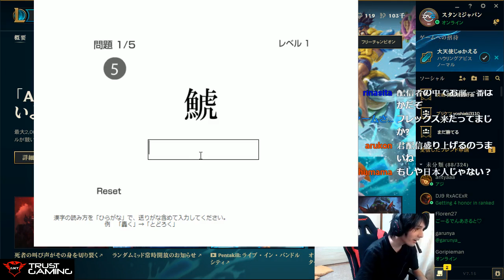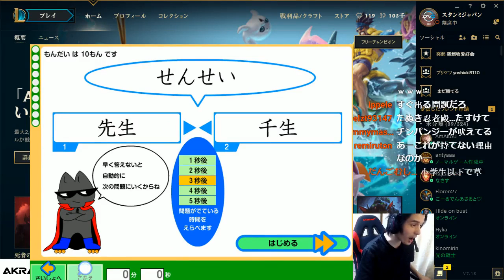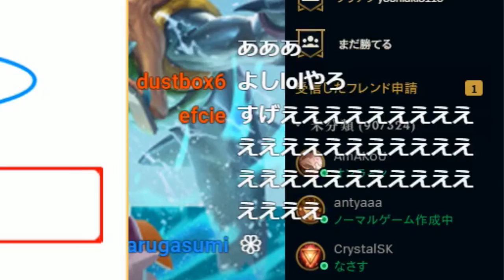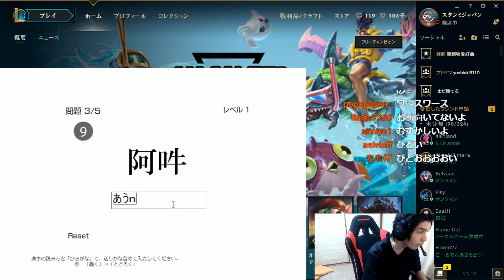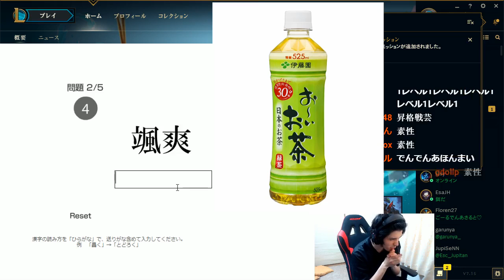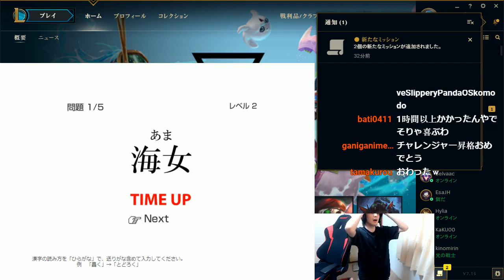【LOL】神回！FEEDしたらRIOTから天罰くらったｗｗ おまけで漢字テスト